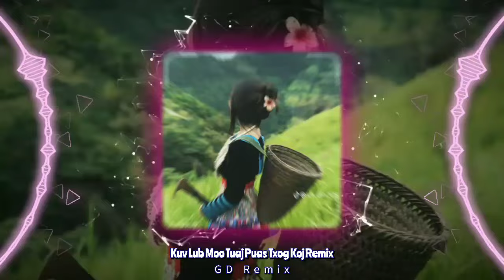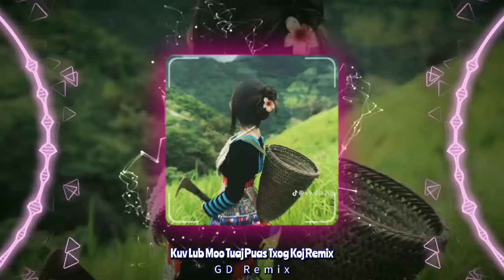Kuv Lub Moo Tuaj Puas Txog Koj Remix _ J Nee Yang (Cover) - Nkauj hmoob DJ Hot 2024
© Copyright by GD Remix - Do not reup
© Bản quyền thuộc về GD Remix _ Vui lòng không đăng lại
📌 Muaj dab tsi tsi tsis txaus siab sau ntawv tuaj kuv tau